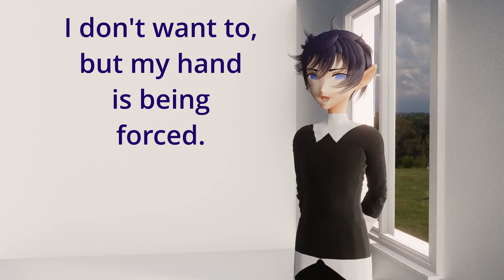White Rose Teaser Trailer! (Ren'Py Visual Novel game teaser)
I just want you to see what will be in store for you when you play White Rose.  Xindrex is kinda odd, isn't he? What does he mean by...?

White Rose is a visual novel where a girl named Citrine goes to the hospital and meets lots of new, interesting people. She becomes so interested, that she draws them. Who would you draw?